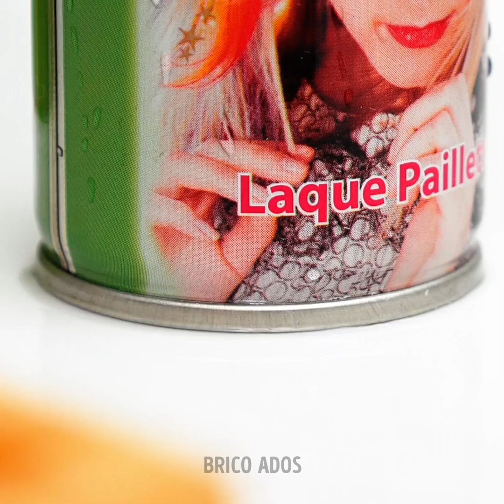ASTUCES UTILES POUR TA SALLE DE BAIN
Horodatage :
00:04 Astuces simples pour la salle de bain
05:06 Transformation DIY extrême des toilettes
07:53 Idées d'organisation pour la salle de bain
12:20 Comment nettoyer ta brosse à dents